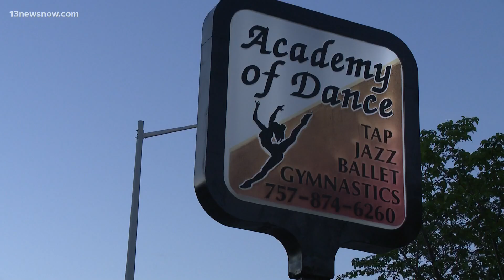Newport News police chief relieved by resolution of AMBER Alert for missing 9-year-old girl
Authorities in Georgia spotted the child and her non-custodial mother more than 500 miles from where they were last seen in Newport News.